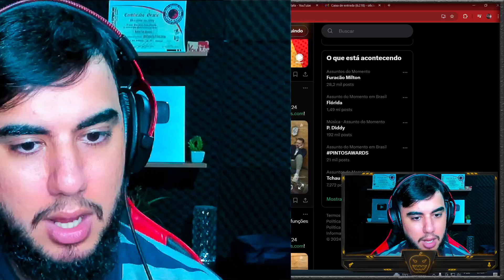ELES IRÃO TER UMA SURPRESA COM O RESULTADO!!! ESTÃO DE OLHO NA CAMA DO SACHA BALI!!! | A Fazenda 16